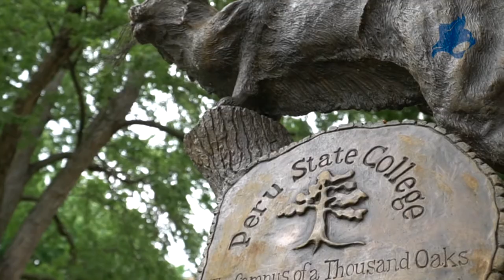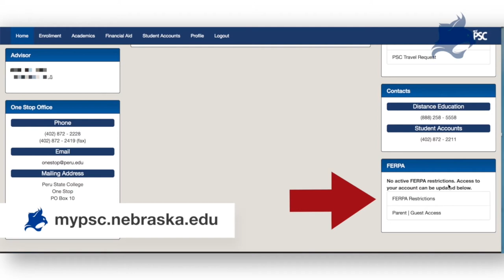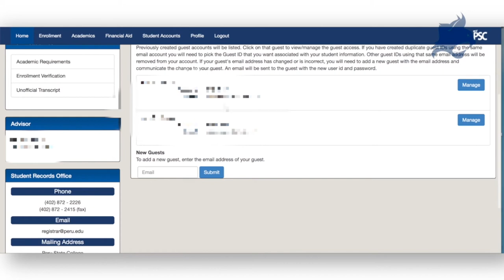Peru State College One Stop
Peru State's One Stop office provides students with fast solutions to smaller problems. Students get a more personal experience here working one-on-one with someone who can help.